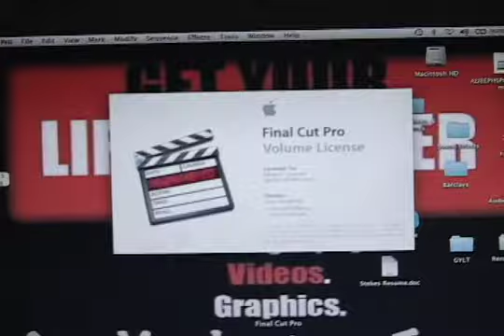Stokes "TURN MAC ON" HOOK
LOL I WAS BORED... A LIL HOOK I MADE UP WHEN TURN MY SWAG CAME OUT